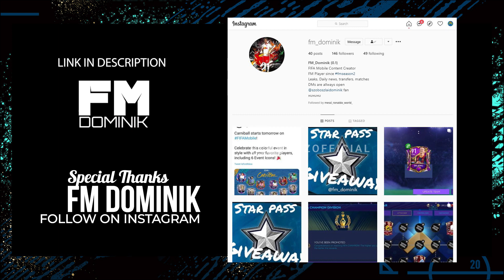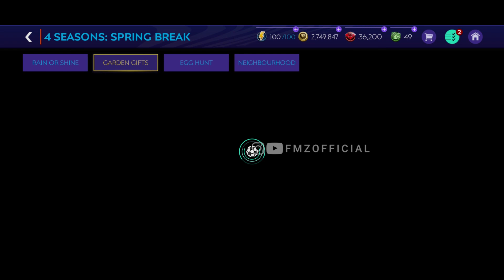FIFA MOBILE 21 TOTS PREDICTION TEAM OF THE SEASON FM 21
FIFA MOBILE GAME NEW EVENTS

FIFA MOBILE 21 HOW TO COMPLETE GULLIT LATE ERA SOUTHAMPTON MATCH and NEWCASTLE UNITED MATCH WIN